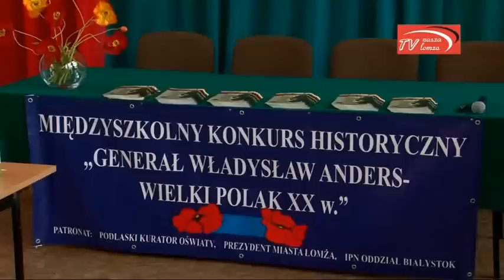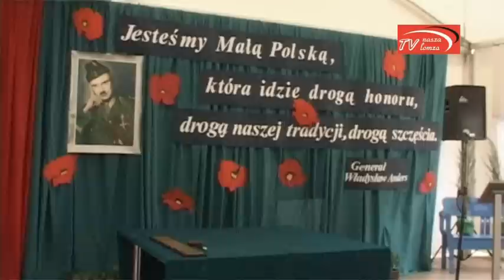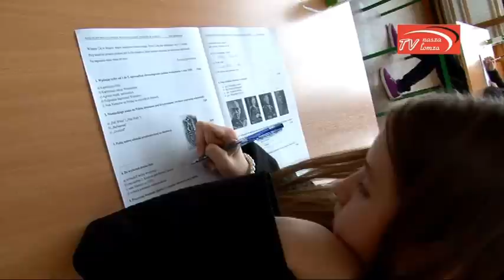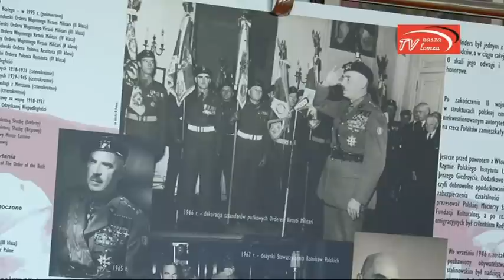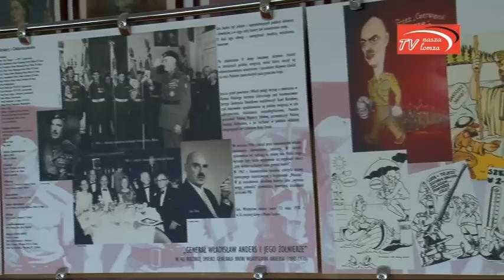naszalomza | Konkurs historyczny w SP 4 Łomża